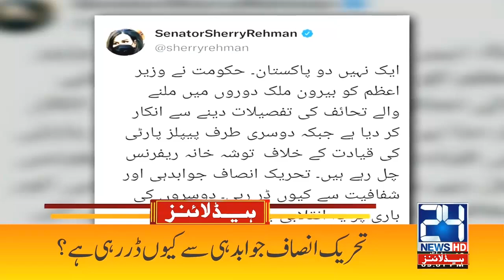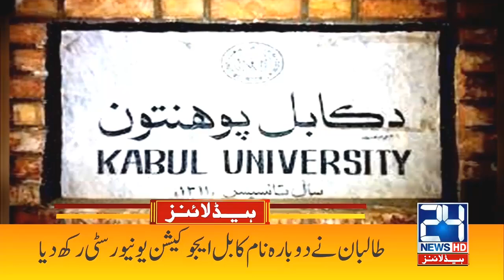PML-N Leader Shahid Khaqan Abbasi Statement Over Biden Call | 4am News Headlines | 21 Sep 2021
PML-N Leader Shahid Khaqan Abbasi Statement Over Biden Call | 4am News Headlines | 21 Sep 2021 | 24 News HD

24 News HD is one of the leading news channels of Pakistan bringing you the latest current affairs from Pakistan and around the world.  Live National Assembly and Senate Session.